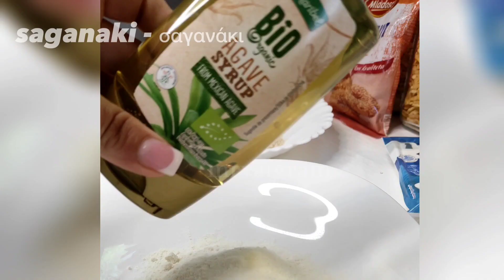Feta saganaki, pohovani sir - grčki specijalitet, ukusno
FETA saganaki - σαγανάκι

250g Feta sir
2 Jaja
80g Brašno
80g Susam
+ Ulje za prženje
1 breskva
Med